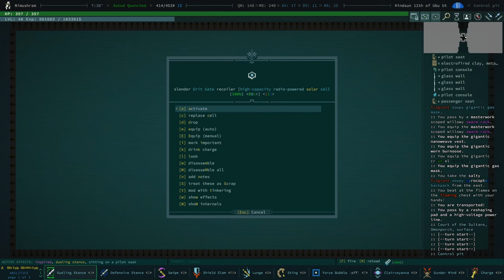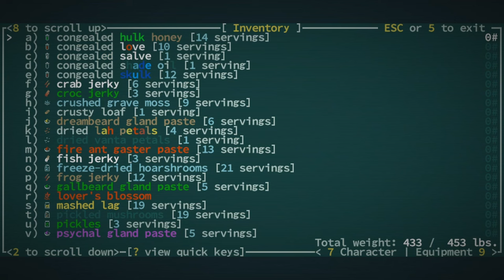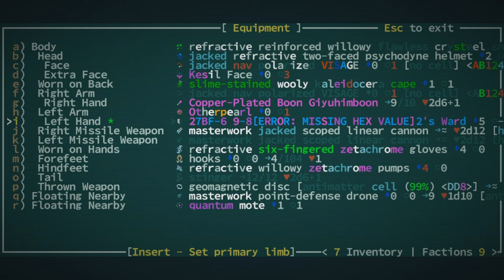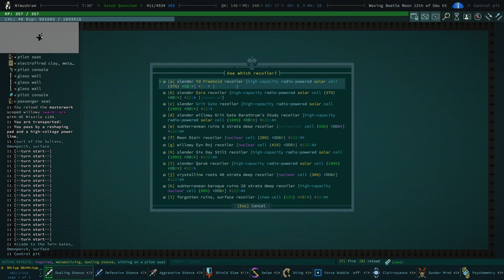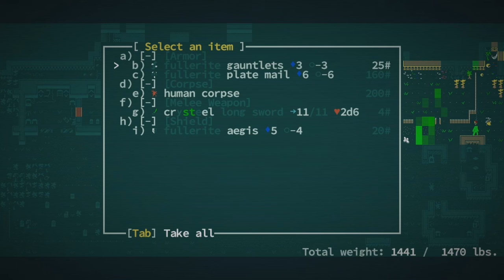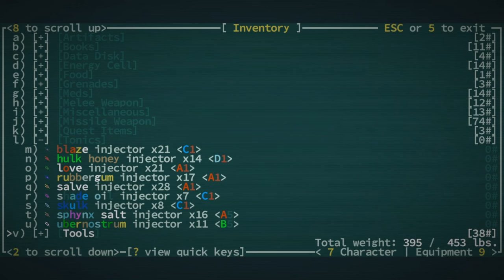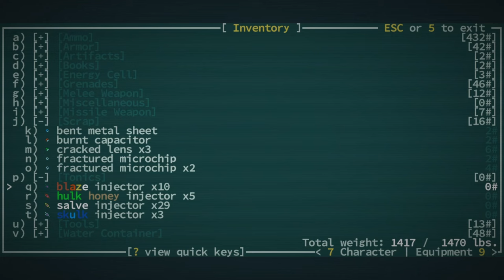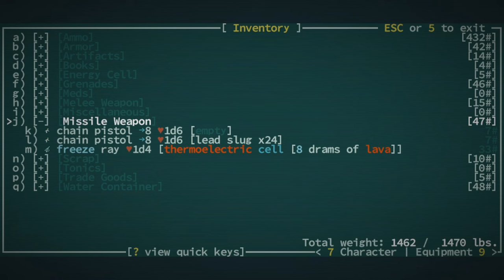Everything Comes To a Hilt - Caves of Qud - Finale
00:00 - Intro
00:29 - Combat With a Extra Dimensional Unimax
7:06 - Inventory Management
16:31 - Progress on Slynth Quest
26:53 - Village of Dashur
32:49 - The Right Tool For The Job